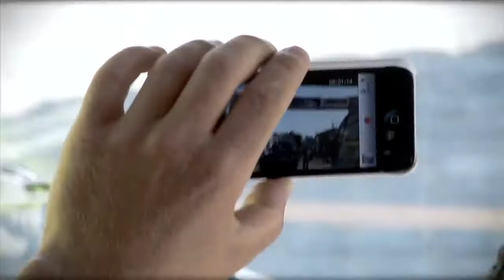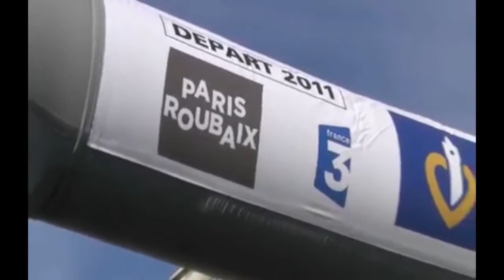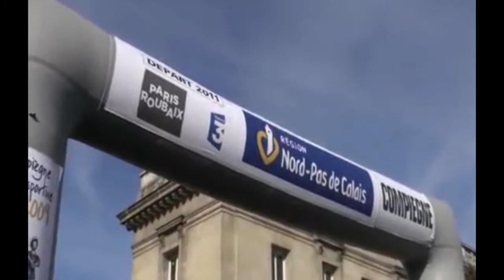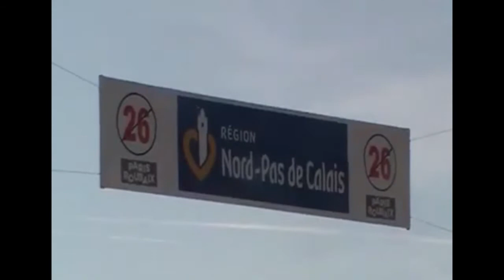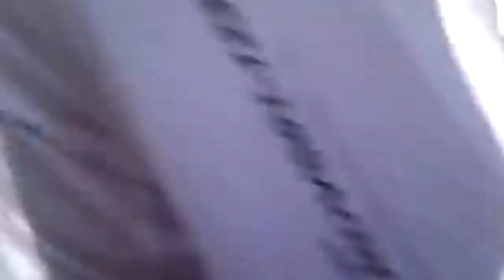Paris-Roubaix 2011 MIX Johan Vansummeren